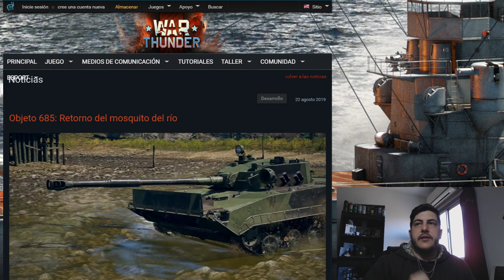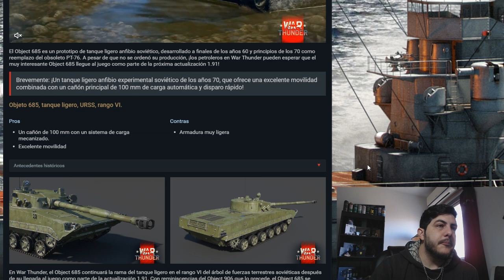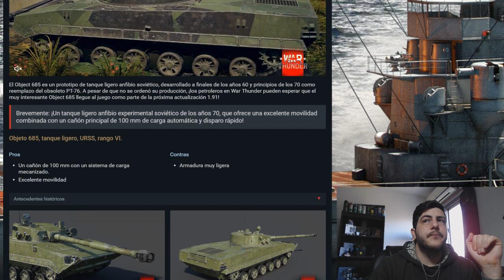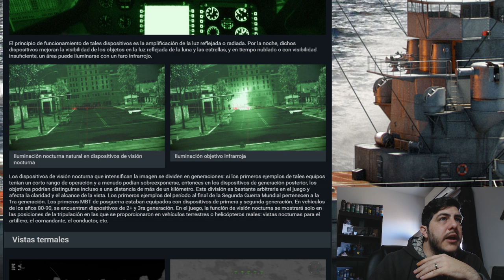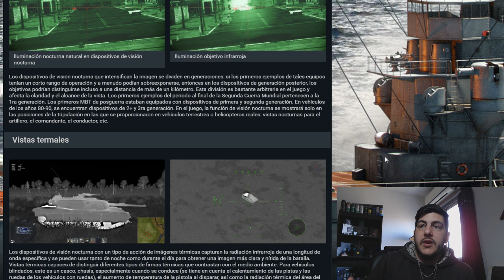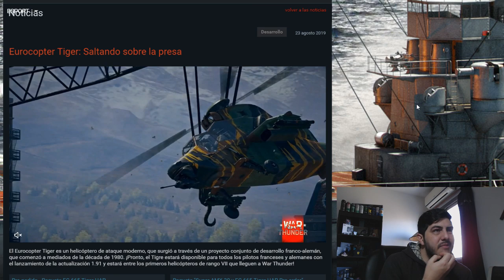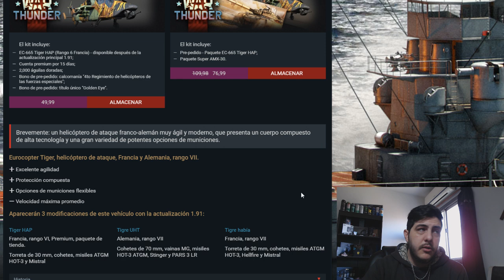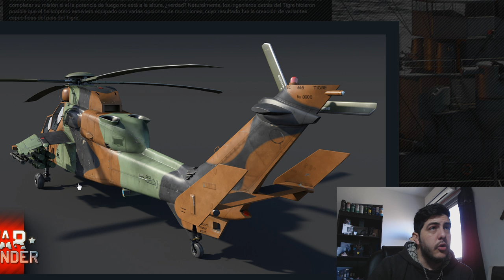Noticias de War Thunder # Vision termica y nocturna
-PC Potato Race

PROCESADOR: AMD A10-6800K 4.7Ghz con OC

DISIPADOR: Cooler Master Hyper T4

MEMORIA RAM: Kingston HyperX 16GB DDR3

PLACA BASE: AsRock FM2A55-VG3+

DISCO DURO: Western Digital 1TB 7200 SATA III 64MB (2 unidades)
                         Seagate 250GB para W7 y programas

TARJETA DE VIDEO: Sapphire Radeon R7 260X OC

FUENTE: Sentey Steel-Nitro Power 500W 80 Plus

GABINETE: Uno noga muy muy pobre pero sirven los 7 ventiladores que le puse

-PERIFÉRICOS

TECLADO: GX Imperator I sin luces porque hay que ahorrar

MOUSE: GX DeathTaker 5700Dpi RGB

MICRÓFONO: Blue Snowball Ice Black condencer USB

MOUSEPAD: GX-Control P100

AURICULARES: Logitech G933 ARTEMIS SPECTRUM 7.1 inalambricos RGB

CAMARA WEBCAM: Logitech C920 FULL-HD 30fps

MONITOR 1: Gamer 29 LG 29um58-p FULL-HD Ultrawide 21:9 75 Hz (2160x1080)
MONITOR 2: LG 23 - 23mp55hq FULL-HD 60 Hz (1920x1080)